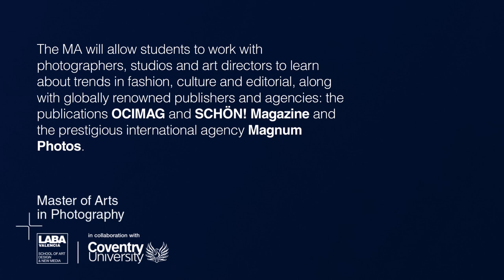Master of Arts in Photography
January – December 2024
100% face-to-face
Monday to Wednesday 18h – 21h
Teaching language: English
180 UK credits

Postgraduate Diploma of Higher Education in Photography validated by Coventry University.

The Master of Arts in Photography at LABA Valencia aims to explore contemporary practices and the creative possibilities of photography, with a particular focus on fashion and editorial.

The MA will allow students to work in collaboration with world-renowned publishers and agencies: OCIMAG and SCHÖN! Magazine and the most internationally consolidated agency Magnum Photos, through which students will learn about trends in fashion, culture, editorial, reportage, art…